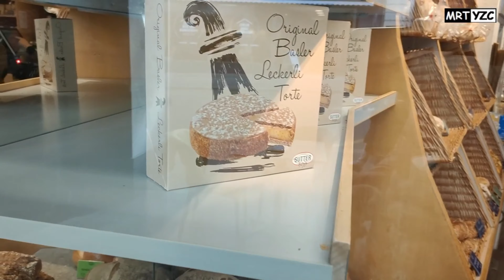İsviçre' nin BASEL şehri 2 nci durak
1 günde 3 ülke 3 şehir gezebilirmiyiz sorusuna cevap arıyoruz.
Fransa Colmar dan sonra İsviçre' nin Basel şehrine geçtik. Basel şehrinin turistik yerlerini görsellemeye çalıştım umarım beğenirsiniz.

Hayatta edindiğim tecrübeleri, güzel yerleri, anıları ve paylaşmaya değer anları diğer insanlara ulaştıran bu mecradaki maceramda benimle olursanız sevinirim.

Je serais heureux si vous étiez avec moi dans mon aventure dans ce médium qui transmet mes expériences, de beaux endroits, des souvenirs et des moments à partager avec d'autres personnes.

I would be glad if you were with me in my adventure in this medium that conveys my experiences, beautiful places, memories and moments worth sharing to other people.